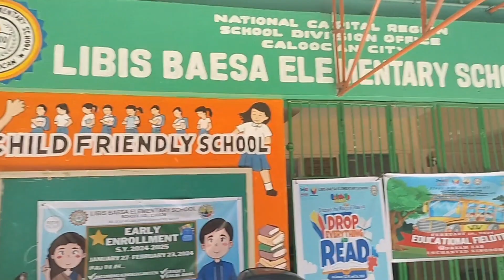February 8, 2024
WALKING STREET IN LIBIS BAESA SUOTH CALOOCAN CITY PHILIPPINES

LIBIS BAESA
SUOTH CALOOCAN CITY
philippines walking tour